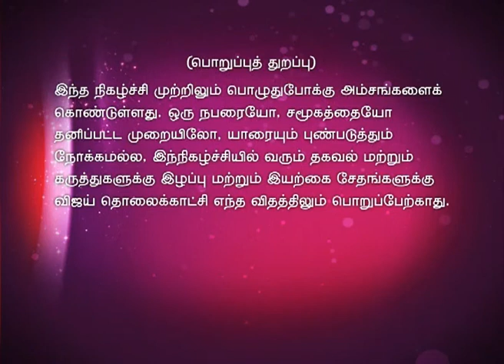Time Pass Full Episode 444